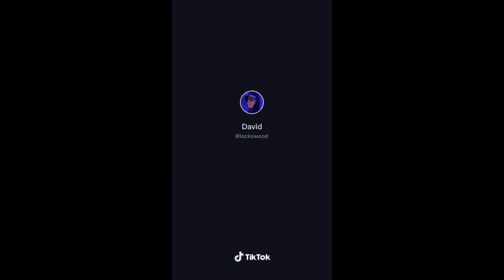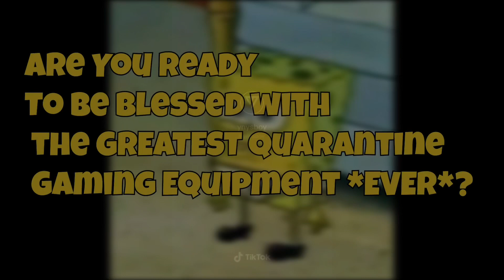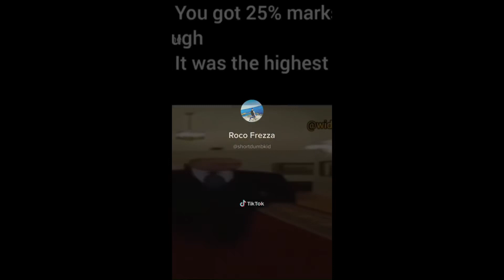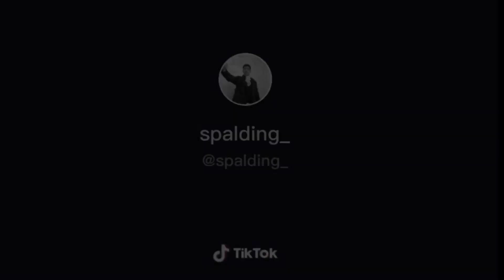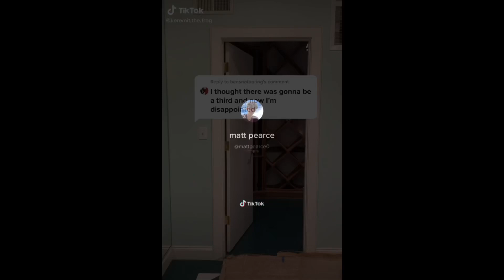Wide Putin Walking Meme Compilation (TikTok Meme Compilation)